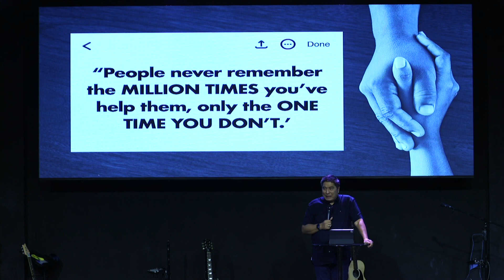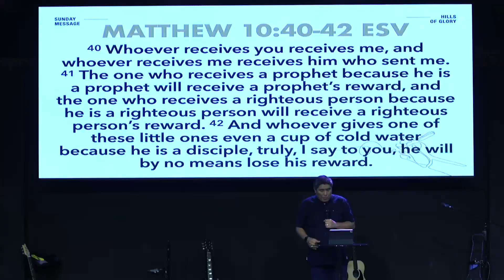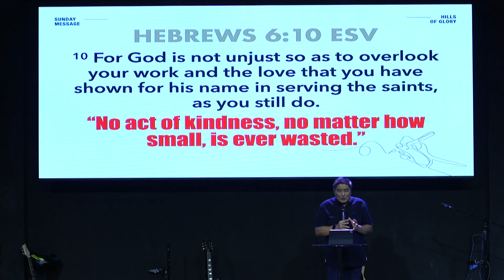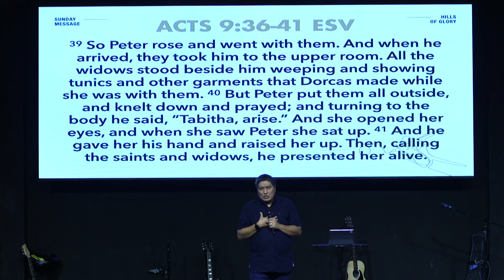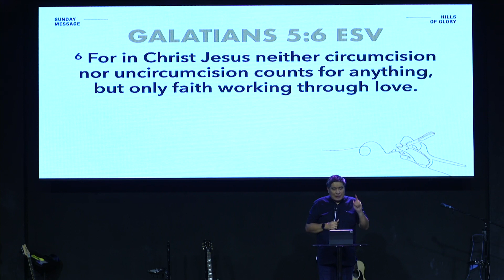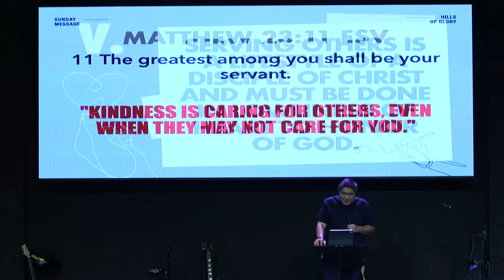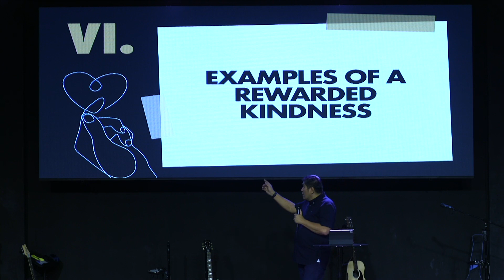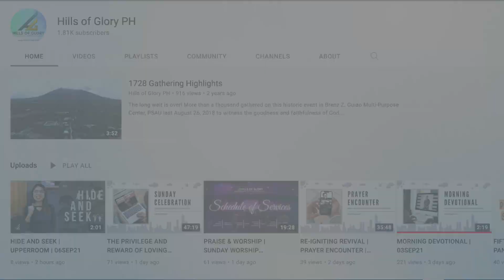SMALLEST ACTS OF KINDNESS | SUNDAY CELEBRATION | 21APR24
The Lord keeps no record of your transgressions, but He does keep note of your small acts of kindness, which He then rewards. As a child of a perfectly kind Father, how much do you value kindness?